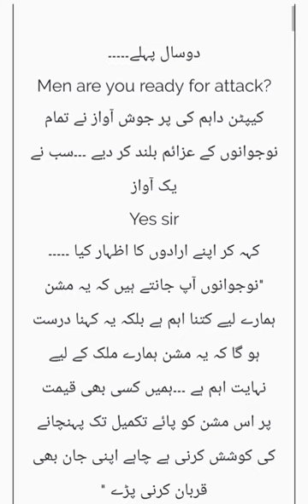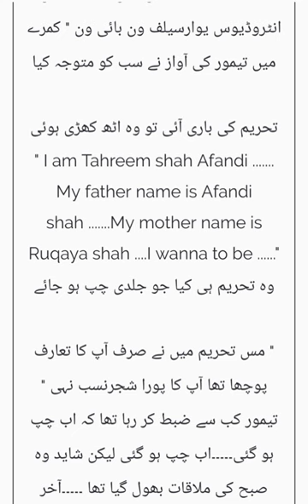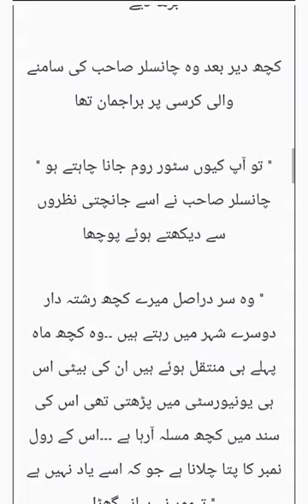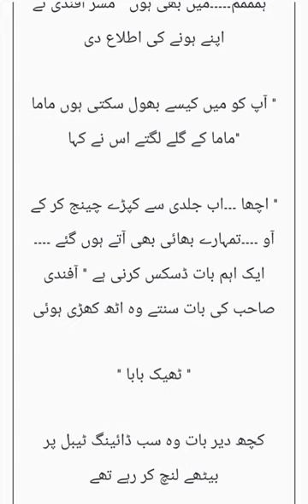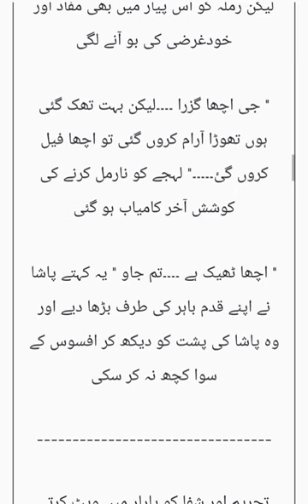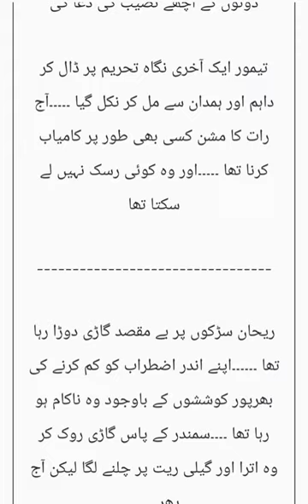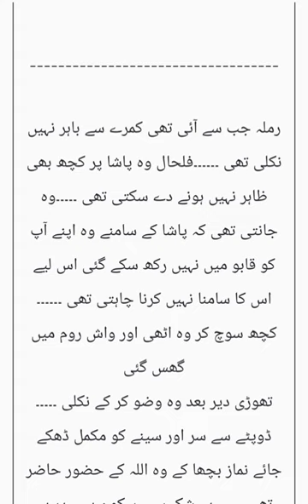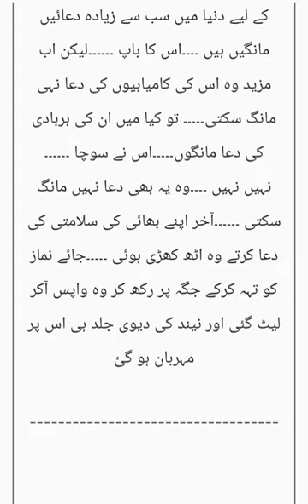Junooniyat |episode 1|Taimoor or tehreem ki zindagi se bhari nok jhok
junooniyat
tehreem or taimoor ki larai mohabat bhari